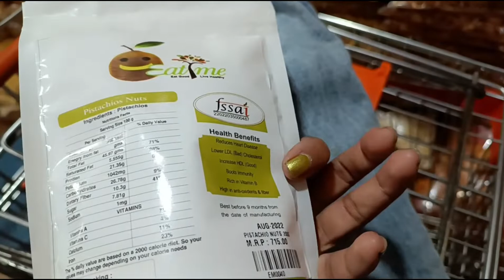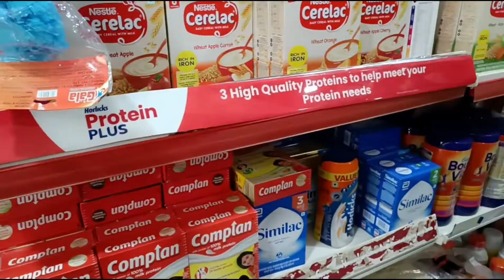ପୁରା ଦୁକାନ୍ ଘିନିଆନୁଲୁ